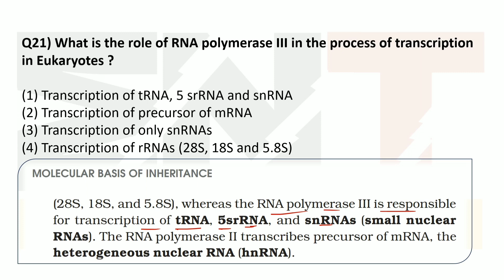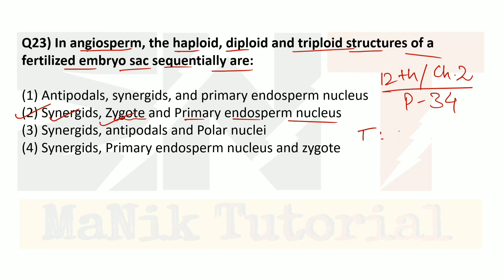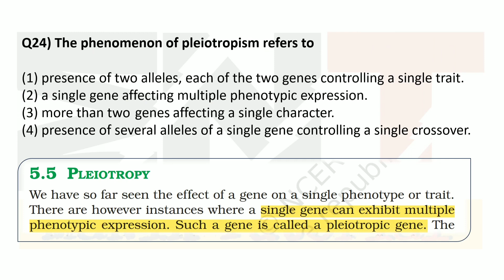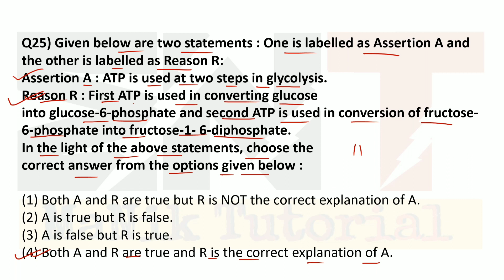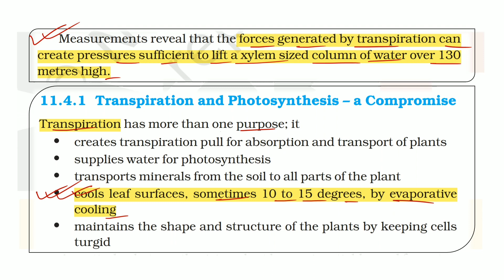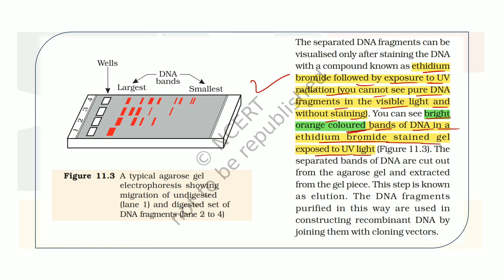Neet 2023 Botany Paper Analysis with NCERT Reference (Part-3) ✌🏻🎯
Some Important Links are Given Below 😍❤️:-
Short Educational videos
Fully based on NCERT & NEET Pattern